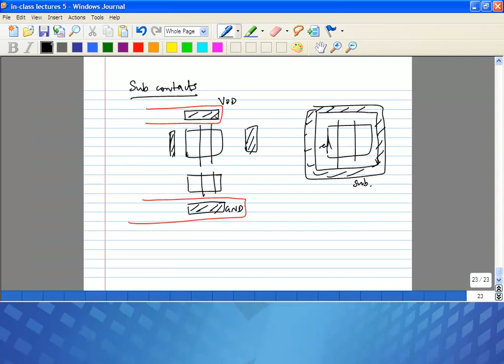Lecture 38 Analog and RF Layout 2